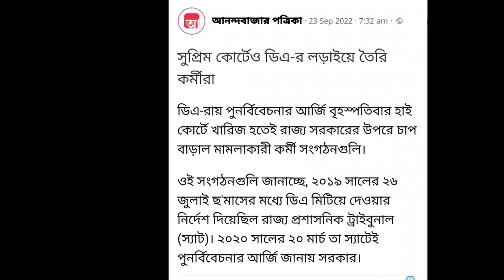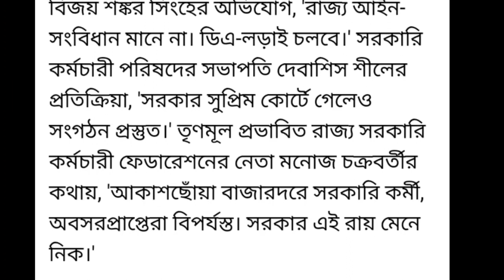DA র লড়াই এ সুপ্রিম প্রস্তুতি সরকারি কর্মীদের / DA update news today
@news 20